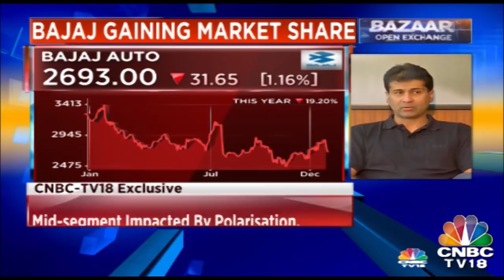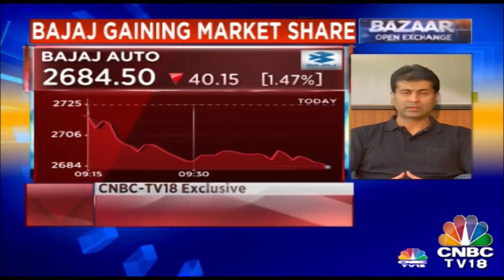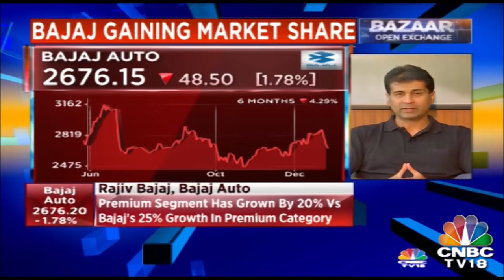Rajiv Bajaj, MD, Bajaj Auto Speaks On Automobile Sector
Bajaj Auto fell by 1.24 percent and is currently trading at 2691.00. The domestic Motorcycle industry is growing at 14 percent.